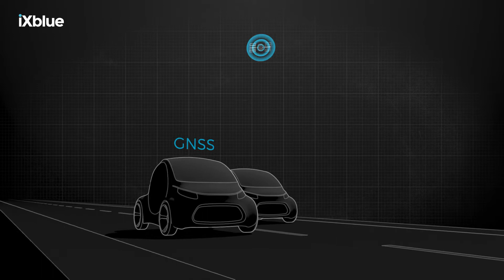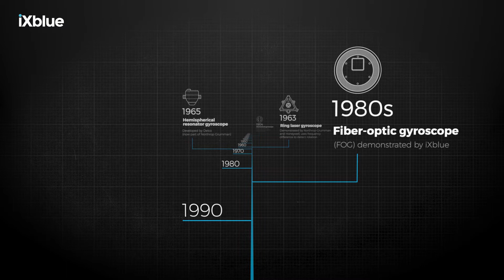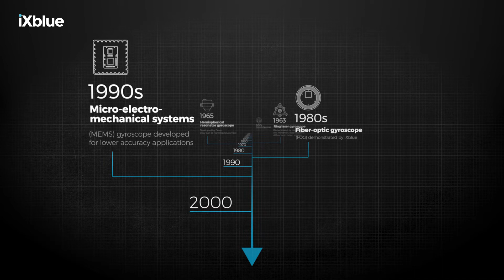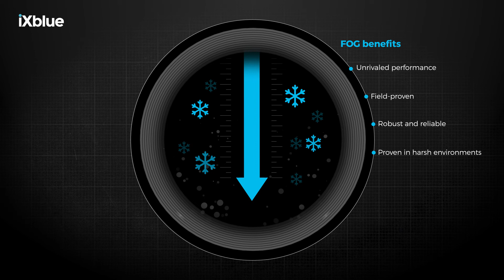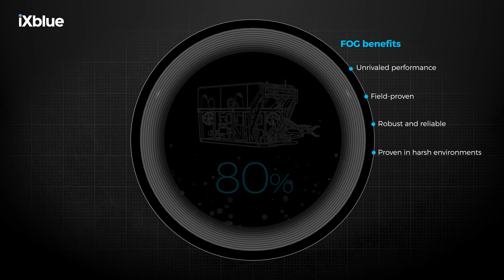iXblue insights - Fiber-Optic Gyroscopes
The FOG (Fiber-Optic Gyroscope) is the result of more than 30 years of research and development and is today considered to be the best gyroscope in the world: its performance is deemed genuinely unlimited.

Based on the Sagnac effect, FOGs are passive systems that use light to calculate motion. Rotations movements are measured by sending identical laser beams, in opposite directions, through a long fiber-optic coil.The laser beam travelling against the direction of rotation experiences a slightly shorter path delay than the other beam. Measuring the phase shift between the two beams reveals changes in orientation.Objects being free to rotate in three dimensions, iXblue’s Fiber-optic based inertial navigation systems contains three FOG gyroscopes, measuring rotations on those three different axis.

Fiber-Optic Gyroscope (FOG) is the only field-proven technology that provides both unrivaled performance and reliability. This is why over 50 of the world’s navies are already using this technology to equip their platforms, from submarines to first-rate frigates. FOG being robust at great water depths and under extreme temperature variations, more than 80% of the underwater vehicles used in the Oil &Gas industry also rely on them for navigation.

Learn more about the FOG technology by watching this video.